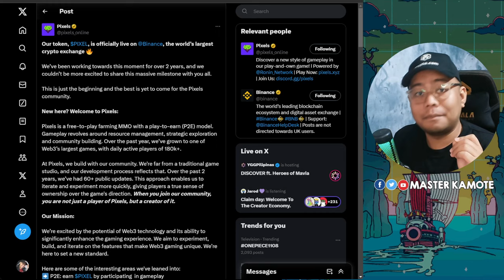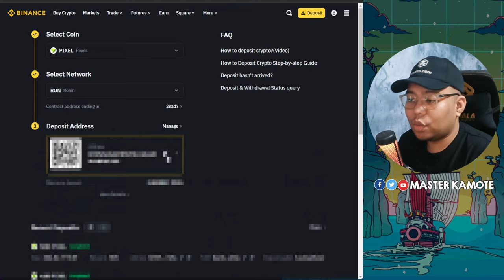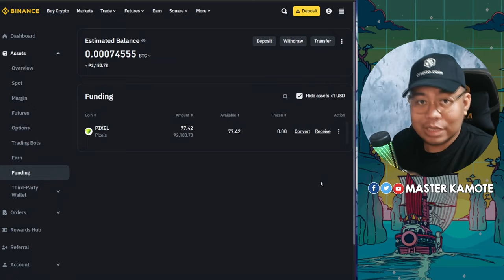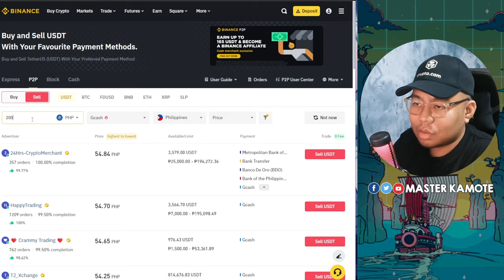PAANO I-CASHOUT ANG $PIXEL GAMIT SA GCASH | PIXELS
Follow these steps and withdraw your $PIXEL to BINANCE to GCASH